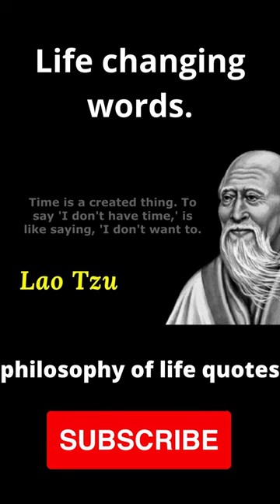Phrases about life with meaning. Wise thoughts, words make you think! Best Quotes, Aphorisms.